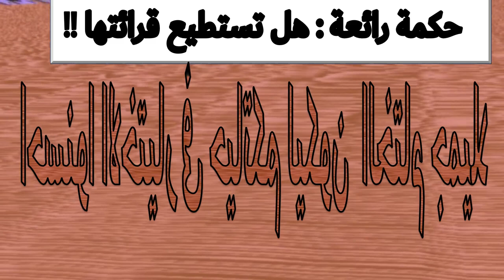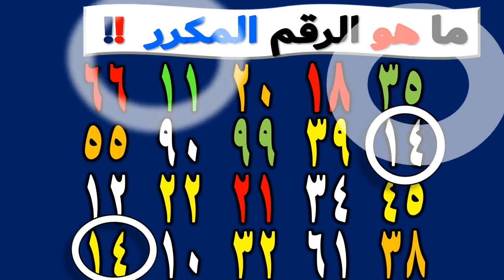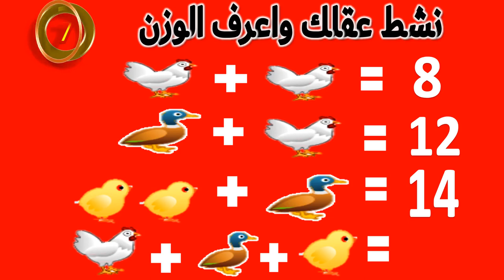ألغاز | الغاز ذكاء | الغاز صعبة مع الحل |تحدي اسئلة ذكاء |اختبر ذكاءك | لغز ح4-8-2023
الغاز صعبه جدا مع الحل
الغاز للاذكياء منوعة وشيقة
الغاز رياضية صعبة
اختبار ذكاء لللاذكياء فقط